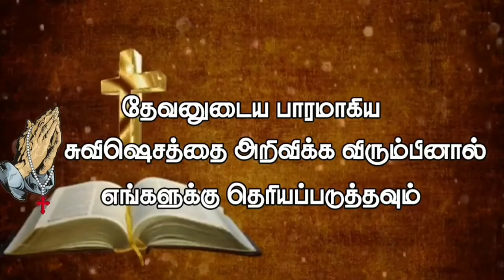gracetv_surandai devaninparangal தேவனின்பாரங்கள் message christianprogrammes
GRACETV  is now available on
SCV Surandai  : 206
SCV Alangulam :220
TAC  Digital  :206 /175

📱NOW AVAILABLE IN Almighty OTT

To support our ministry through your offerings:
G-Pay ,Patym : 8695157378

🙏🏻 Please like 👍🏻 & 👉🏻 share your friends🧑‍🤝‍🧑👫 & family members 👪